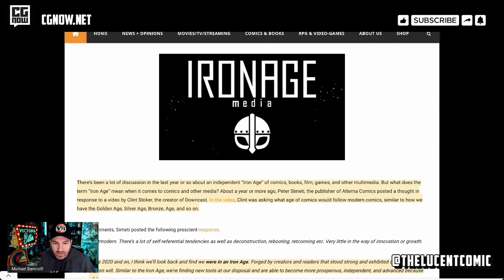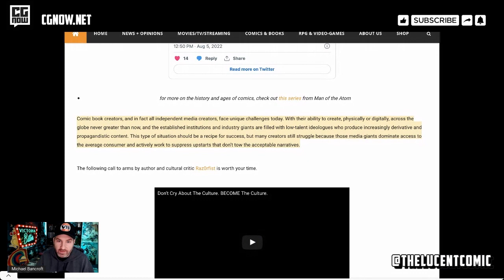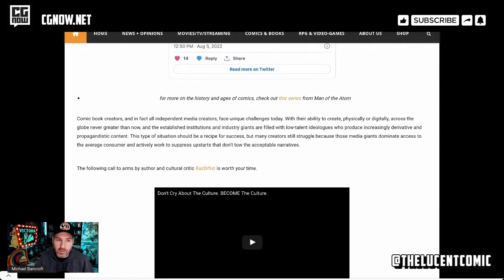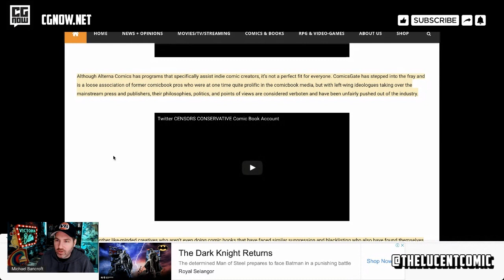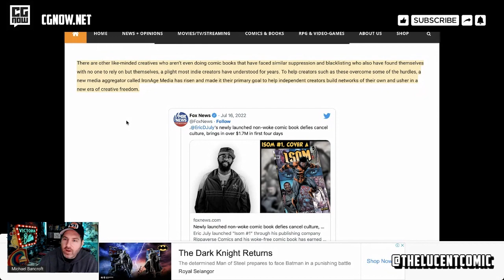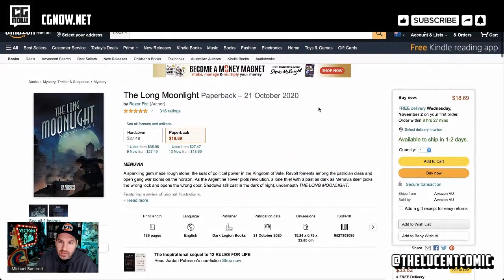Paving the Way for Non-Woke, Iron Age Media: What Does the Future Hold?